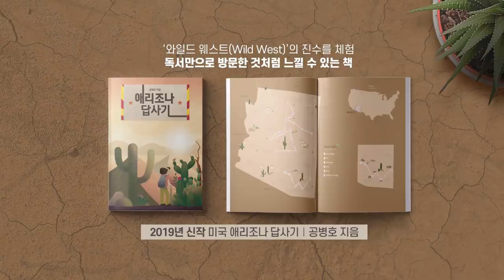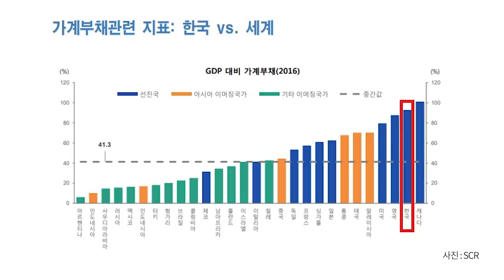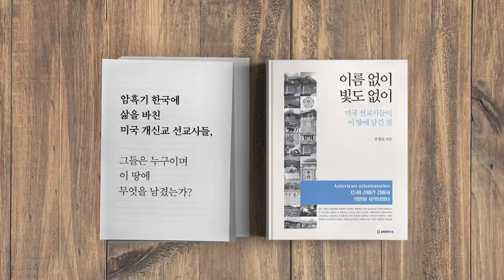세계 3위 한국 / 가계 부채의 미래 [공병호TV]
세계 3위 한국
가계 부채의 미래

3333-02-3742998 카카오은행 (예금주 : 공병호) / (텔레뱅킹 : 090 & 은행코드 : 90)

참고자료
1. 성북구서 70·40대 네 모녀 숨진 채 발견…‘하늘나라로 간다’ 유서 남겨, 김소영 이소연, 동아일보, 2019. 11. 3
2. ‘옥천 네 모녀 사망 사건’ 남편 의식 회복…“가족 살해 진술”,오윤주, 한겨레,  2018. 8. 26
3. 한국 가계부채 증가속도 세계 2위 ... GDP 비율은 최고, 연합뉴스, 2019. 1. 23
4. "대출 받아 버티는 식당…옆집 사장은 카드론 10개 돌려막기", 강인선, 매일경제, 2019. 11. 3